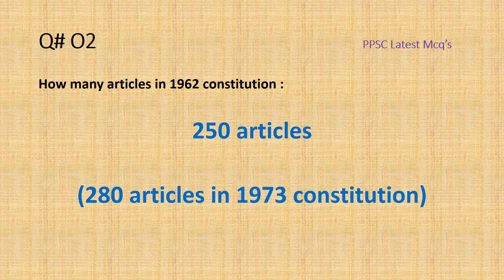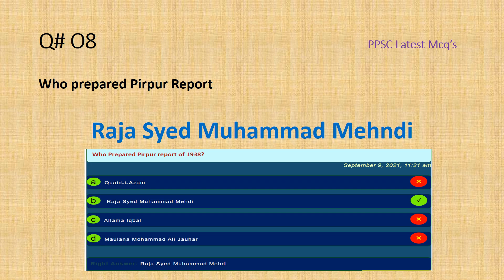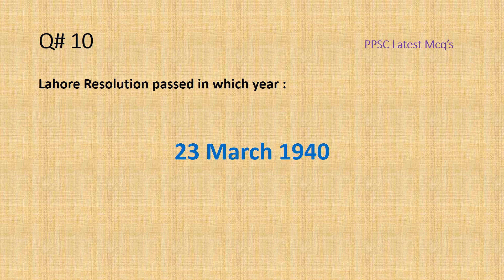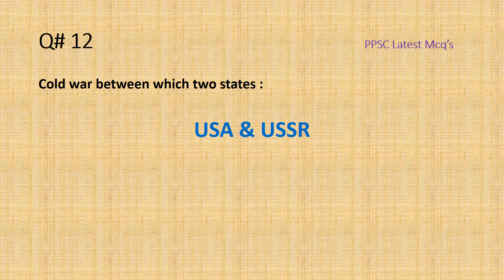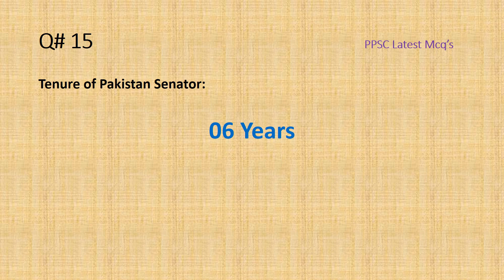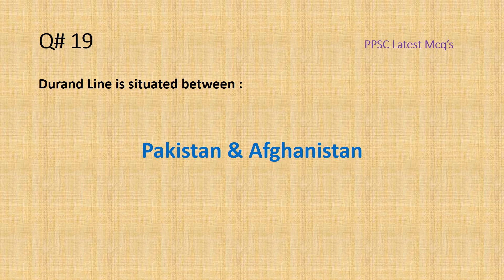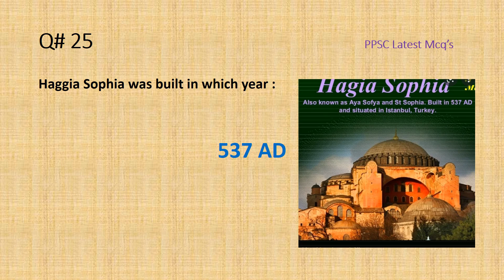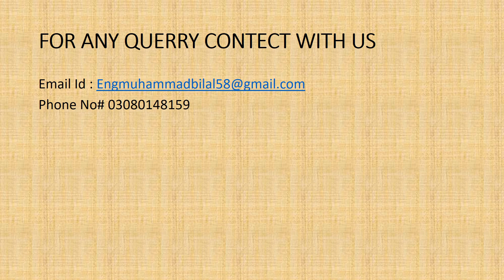Lecturer CIVICS (BS-17) | 28-05-2022| GK Part-20% | PPSC Latest MCQ's | Engr.Bilal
For Separate (Boys & Girls) Prepration group.